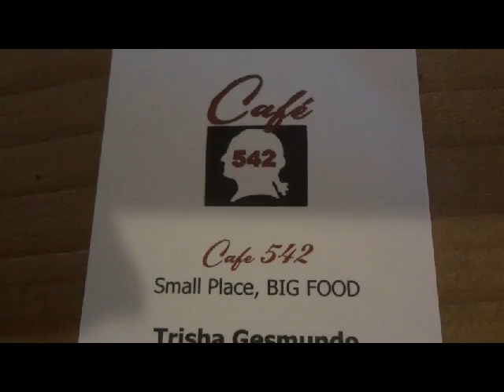Benji and DearMamaSal #4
What a fun visit. Benji bought me all sorts of wonderful treats (will post the link once I find it) and we had a fun time. How kind of him to drive all that way to be with me. I am so blessed to have him in my life.
If we have a broadcast scheduled it will show on the countdown clock on dearmamasal.com website! For the dog lovers Another life lesson